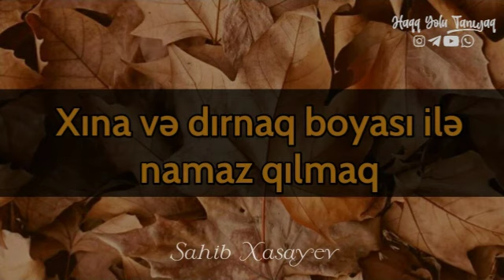Xına və dırnaq boyası ilə namaz qılmaq | Sahib Xasayev.